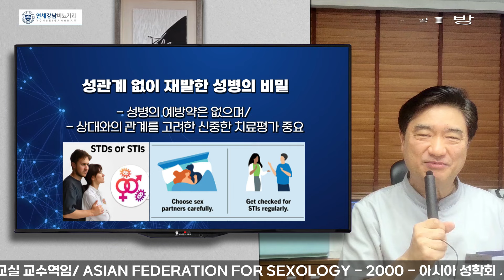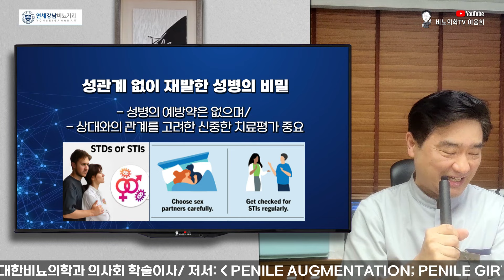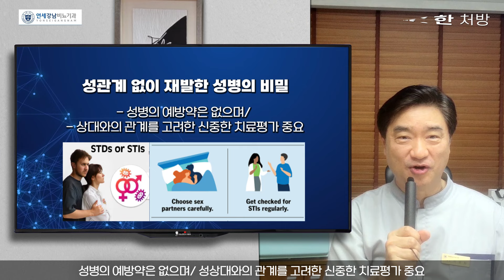성관계 없이 재발한 성병의 비밀은?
성병의 예방약은 없으며/ 성상대와의 관계를 고려한 신중한 치료평가 중요